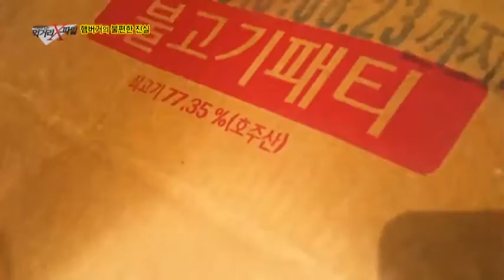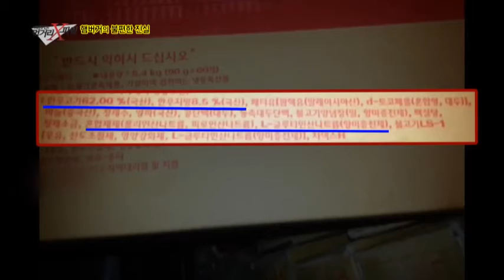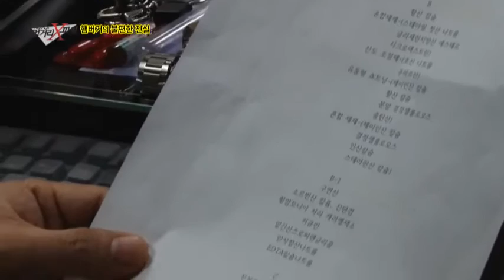발암 물질이 포함된 햄버거 패티?!_채널A_먹거리X파일 76회